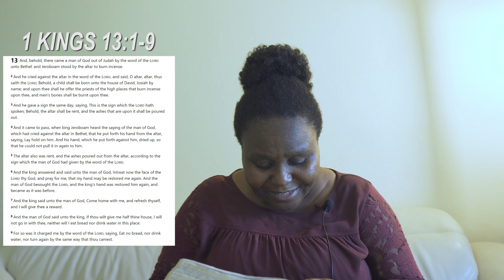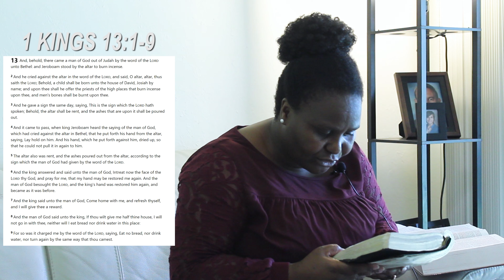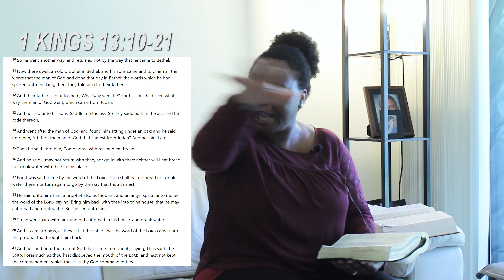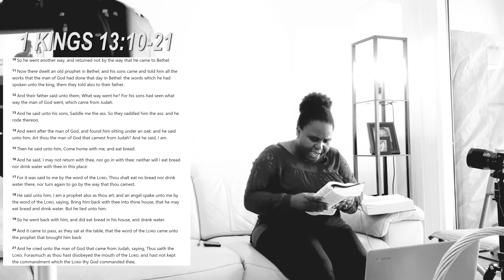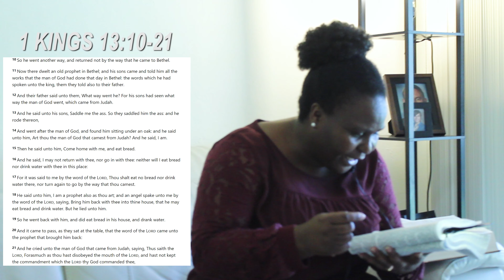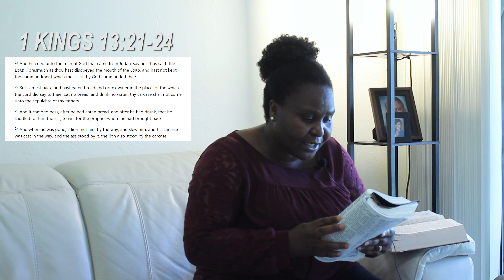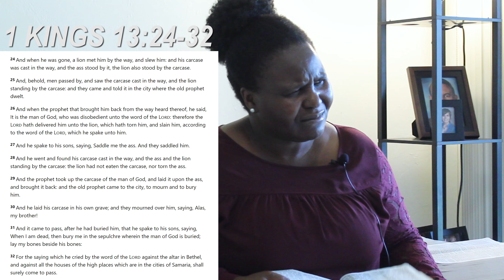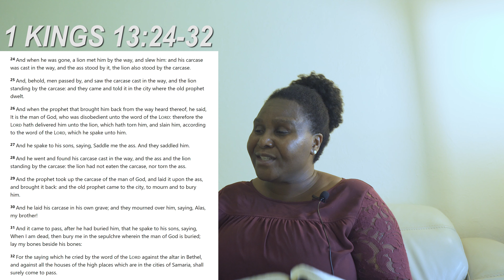RUWA: BEWARE OF WOLVES IN SHEEP’S CLOTHING | SUNDAY SERVICE | Prophetess Sozi Weisl